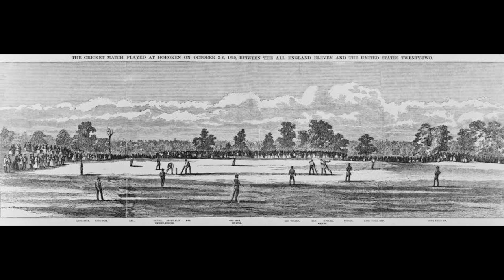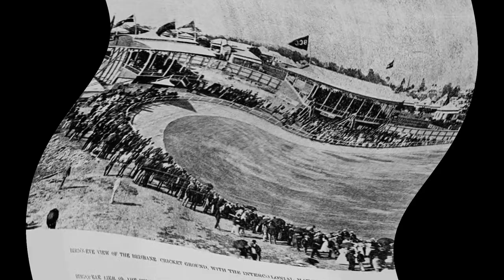The history of cricket | where did cricket start | cricket kab shuru hui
Assalamualiakum dosto!
Me ap ko is video me bataon ga k cricket kahan se start hui. aur kis mulk me pehli bar kheli gai.aur cricket mashhoor kaise hui. is video me ap dosto ko bahut kuch seekhne k liye mile ga.

the history of cricket in urdu
the history of cricket in hindi
history of test cricket
history of odi cricket